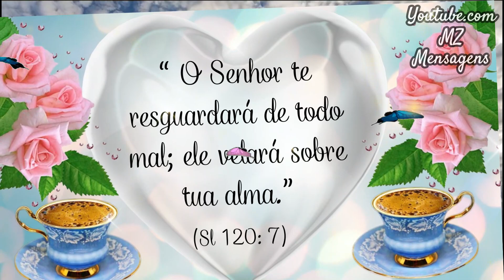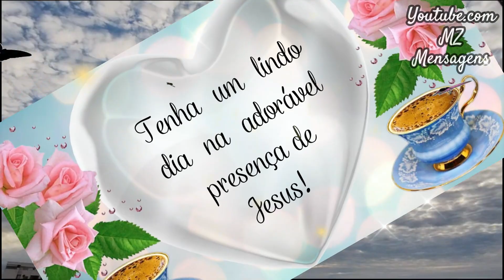Mensagem de Bom dia! Deus cuidará de tudo! Confie!